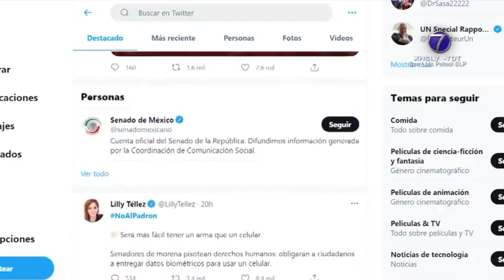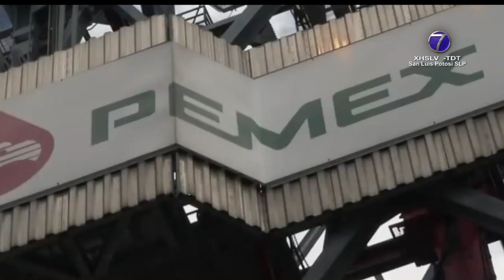COPARMEX presentó la iniciativa “Guardianes de la Constitución”.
SLP.- La Confederación Patronal de la República Mexicana (COPARMEX) presentó la iniciativa Guardianes de la Constitución, que no solo implica su integración, sino la creación de un Observatorio Nacional y la emisión de una alerta.

El presidente interino del sindicato patronal en San Luis Potosí, José Homero Garza Rodarte, pronunció que reformas a las leyes de Hidrocarburos y de la Industria Eléctrica atentan contra la libre competencia y concurrencia.

Recordó que se dio una suspensión pero deben declararse inconstitucionales.

También condenó la reforma que amplía dos años el período que Arturo Zaldívar Lelo de Larrea ocupe en la presidencia de la Suprema Corte de Justicia de la Nación (SCJN).

Afirmó que una transgresión fue la reforma a la Ley de Telecomunicaciones, por las implicaciones de crear un padrón nacional de usuarios de telefonía móvil que vulneran el derecho de seguridad y la privacidad de la información personal.

Garza Rodarte manifestó que el estado de derecho debe garantizarse, así como el fortalecimiento institucional.

Se aportarían elementos técnicos y colaboraría con tal de que la Constitución sea respetada.

El presidente de la Federación Bajío Norte de la COPARMEX, Jaime Chalita Zarur precisó que en cualquier situación que se reporte que aparentemente contravenga la Constitución, en un término de cuatro horas tendrían que darse a conocer los más notorios.

Con los que deban estudiarse, tendría que hacerse lo propio entre dos y tres días después.